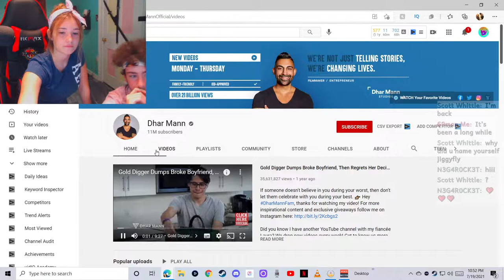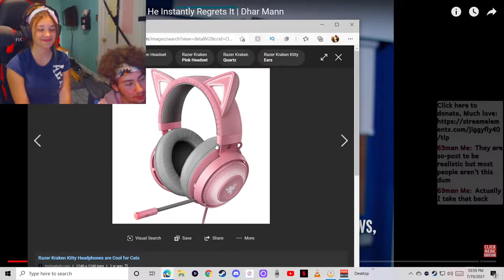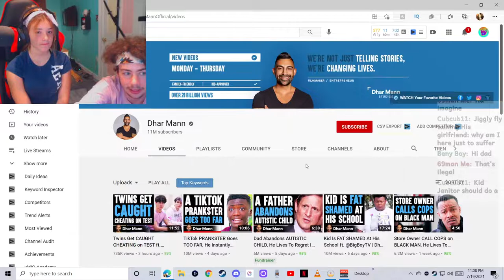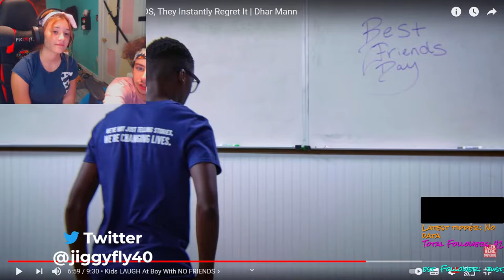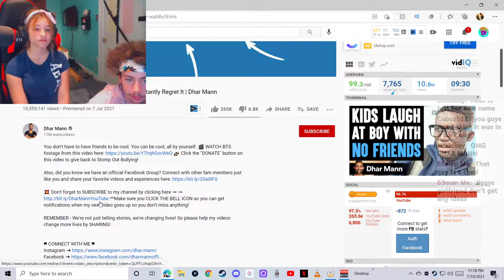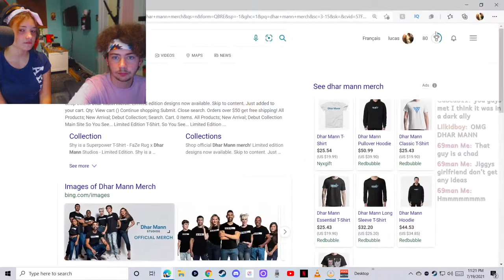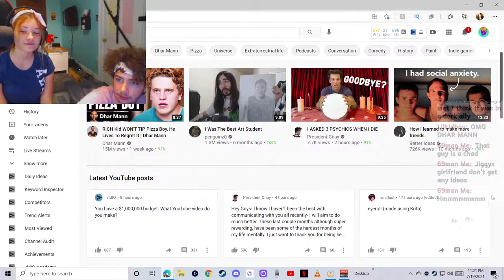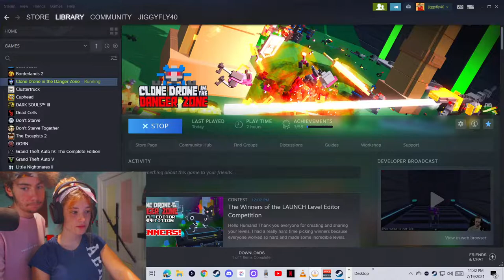Q&A! (Bandana Gang!)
She's so cute! :)

Any questions or concerns please say them in the comments below, thank you